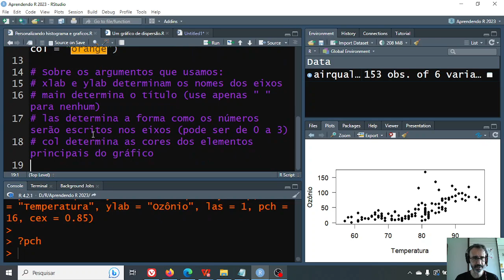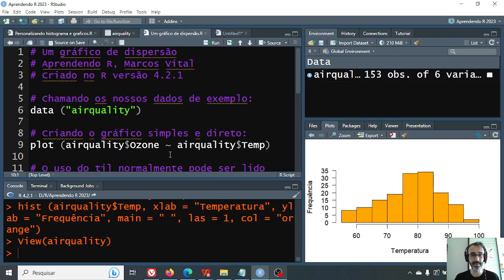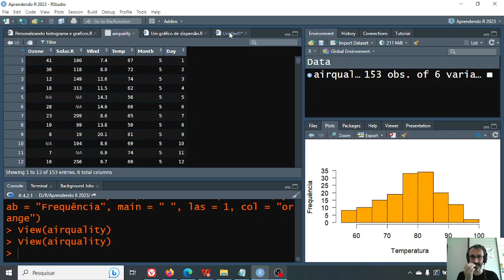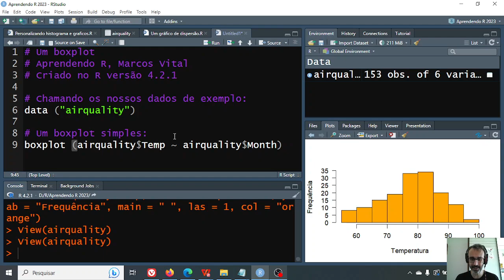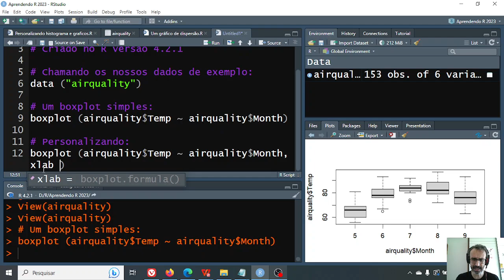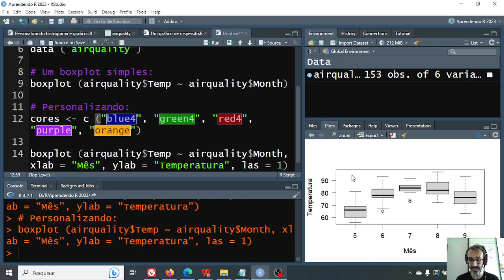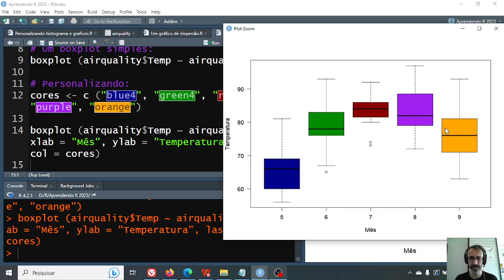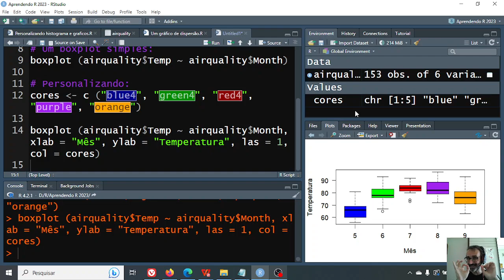Aprendendo R - 15: criando um boxplot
E vamos com mais um gráfico, e este é importante porque é potencialmente muito útil: o "famoso" boxplot.